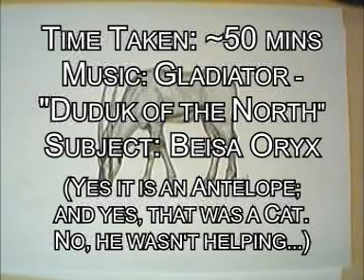Speed Draw: "A" for Antelope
Technically it's an Antelope... really.

The first of a series of Speed Draws I plan to do. "A" is for (in the animal kingdom) Antelope!

A full size version of the final product can be found